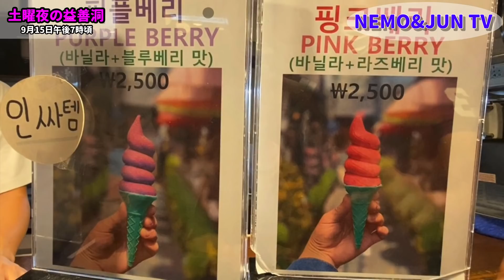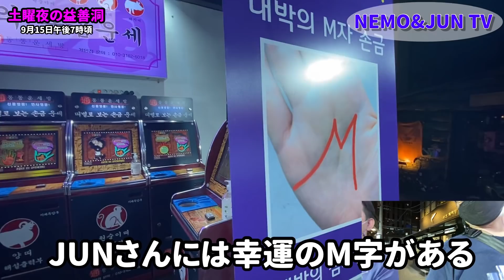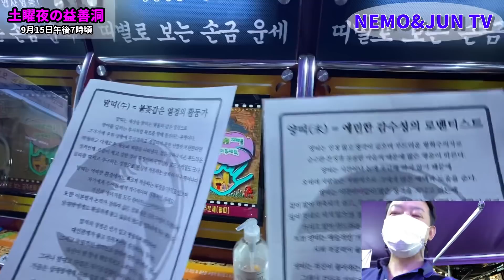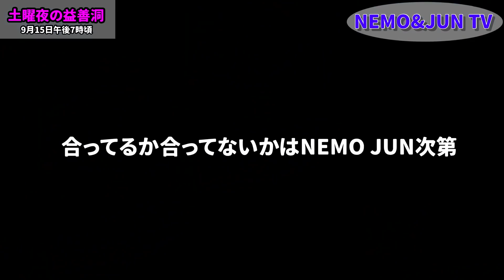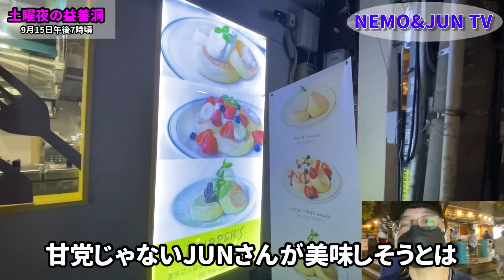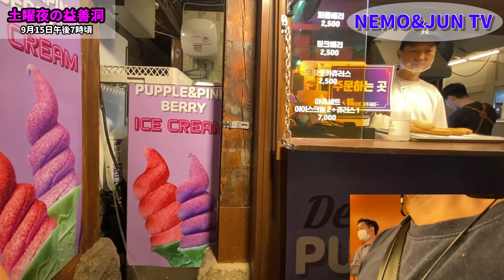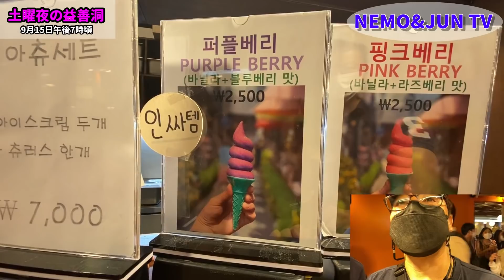【韓国】夜の益善洞散歩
土曜日夜に益善洞に来ました。
前回お昼に来ましたが夜もまた雰囲気がいいです。
鍾路3街の道路は屋台も多くお酒を飲む人も多いです。

チャンドックンの歴史